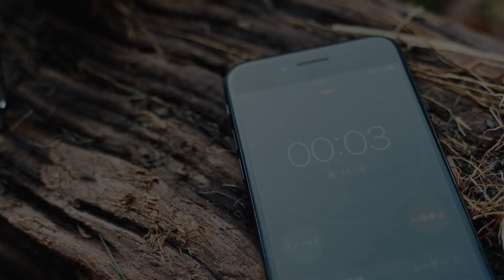【 JB74 】 ジムニーシエラ と川のせせらぎと カップヌードルと。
なるべく人のいない山奥まで来て静かに川の音を聞きつつ、カップヌードルビッグです^^;
澄んだ水の流れはとても美しく、ボゥーっと眺めていると時間の経つことを忘れてしまいます。寒いのでどうしても暖かいものが欲しくなります。
焚火などもしたいのですが、直火はいけませんし...そろそろ焚き火台でも買ってみようかな？

I eat cup noodle big while coming to the deepest part of the mountain as much as possible and quietly listening to the sound of the river!
The clear water flow is so beautiful that when you look at it, you will forget that time has passed. I really want something warm because it's cold.
I want to have a bonfire, but I don't want a direct ground bonfire ... Is it time to buy a bonfire stand?

-Shooting Equipement-
【Camera】
LEICA Q2

SONY a7sⅢ

SONY a7RⅢ